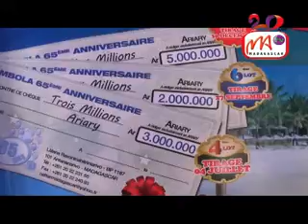11 NETTER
Mankalaza ny faha 65 taona nisiany ny Netter amin'ity taona 2015 ity.  Tafiditra amin'izay fankalazana izay, misy ny  lalao izay karakarain'ny Netter. Androany no nanatanterahana ny fisarihana faharoa amin'ny lalao  faha 65 taona  nisian'ny mpantsinjara vokatra ity.